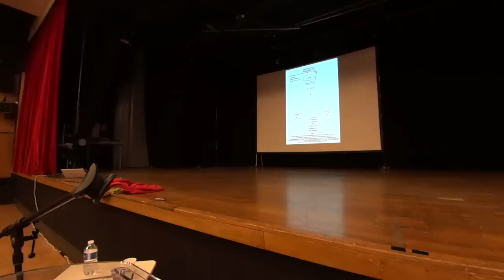Comment travaille un psychanalyste - J.-D. Nasio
Quelle que soit son école, un psychanalyste soigne son patient, non seulement par ce qu’il sait, ce qu’il dit ou ce qu’il fait, mais par ce qu’il est, je veux dire par ce qu’il est sans savoir vraiment qui il est -

Prise de vue, Gilles Queva.